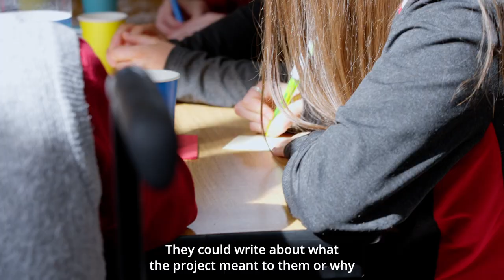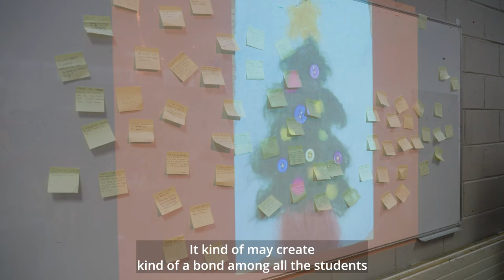Comfort Blanket – St Mary’s Secondary School Edenderry – Seed Grant 2023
The aim of Transition Year at St Mary’s Secondary School Edenderry, Co Offaly, is to provide a bridge enabling students transition from dependent type learning connected with the junior cycle, to more independent learning connected with the senior cycle. Emphasis is also placed on promoting the personal, social, and educational development of students. It was this ethos that was the driving force behind a communal textile art project undertaken by St Mary’s current Transition Year students